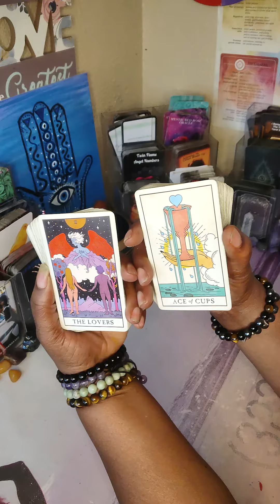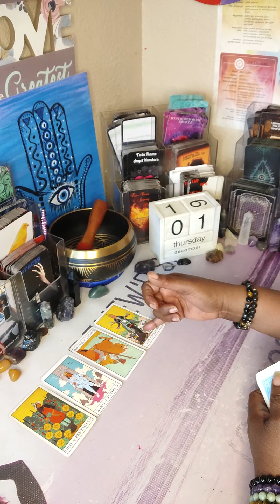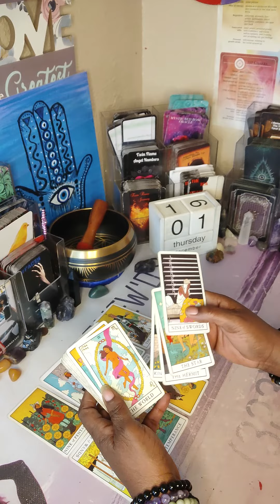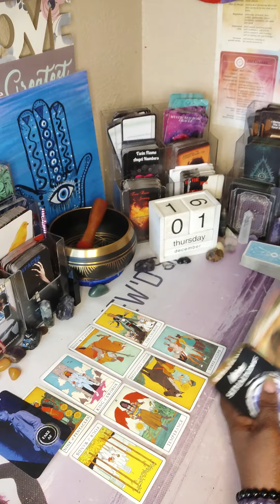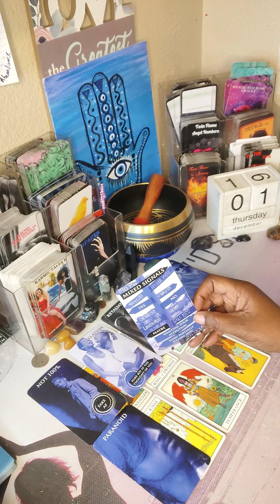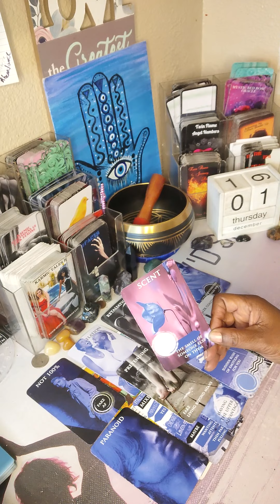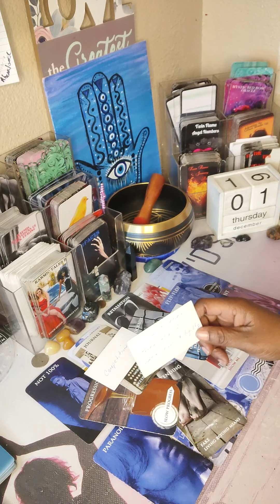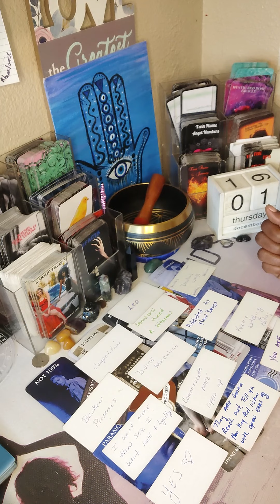PISCES♓ THEY'RE GOING TO REACH OUT & TELL YOU HOW THEY FEEL LISTEN WITH OPEN EARS🗣️